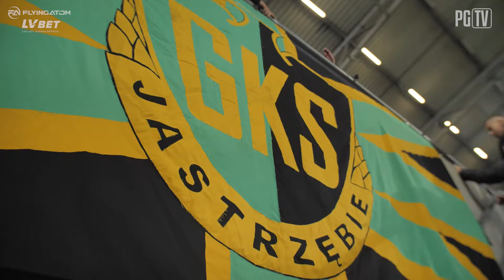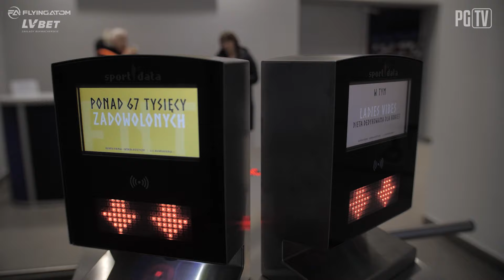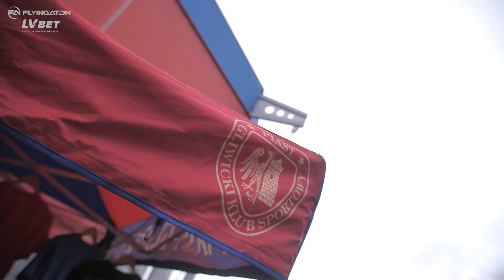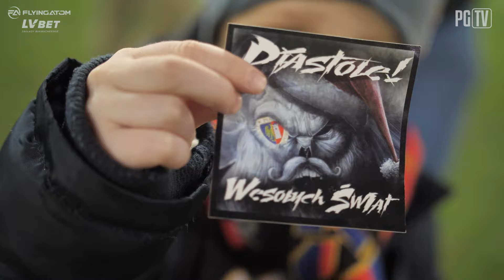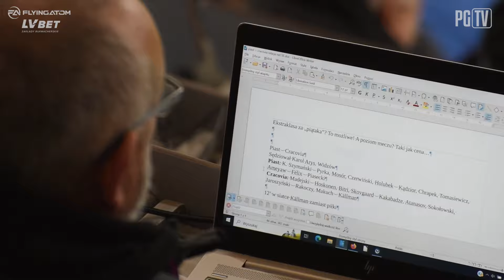RAZEM Z GKS JASTRZĘBIE! | KULISY PIAST - CRACOVIA 0-0 23|02|2024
W piątkowym meczu 22. kolejki PKO Bank Polski Ekstraklasy Piast Gliwice zremisował na swoim stadionie z Cracovią 0-0.

Spotkanie w skrócie:
- Gra w pierwszej połowie toczyła się głównie w środkowej strefie boiska. Brakowało dobrych sytuacji z obu stron, a obie drużyny dobrze grały w defensywie. Cracovia broniła piątką obrońców i Niebiesko-Czerwonym trudno było się przedrzeć, by stworzyć sobie dogodną okazję do strzelenia gola.
- Na początku drugiej części piłkarze Piasta przenieśi inicjatywę na połowę gości. Grali aktywniej, ale nie potrafili wykreować klarownej sytuacji. Przyjezdni próbowali się odgryzać i byli blisko po strzale Otara Kakabadze, ale Karol Szymański zdołał obronić to uderzenie. Do końca meczu okazji było kilka, ale żaden z bramkarzy nie dał się pokonać.

Najważniejsze akcje:
15': Patryk Makuch obrócił się w polu karnym i oddał strzał na bramkę Piasta. Karol Szymański nie miał jednak problemów z obroną tego uderzenia.
65': Fabian Piasecki próbował uderzać zza pola karnego, ale Sebastian Madejski zdołał złapać piłkę.
70': Mocne uderzenie Otara Kakabadze, ale skutecznie interweniował Karol Szymański.
77': Patryk Makuch dostał piłkę w polu karnym Piasta i oddał strzał, ale bardzo dobrze ustawiony był Jakub Czerwiński, który zablokował to uderzenie.
78': Szybka akcja Piasta zakończona niecelnym strzałem Arkadiusza Pyrki zza pola karnego.

Sytuacja kadrowa:
- Trener Aleksandar Vuković dokonał czterech zmian w podstawowym składzie w porównaniu do poprzedniego ligowego spotkania. Podczas PIACRA wyjściowe zestawienie Niebiesko-Czerwonych prezentowało się następująco: w bramce stanął Karol Szymański. Przed nim zagrała czwórka obrońców, Arkadiusz Pyrka, Ariel Mosór, Jakub Czerwiński i Jakub Holubek. W rolę defensywnych pomocników wcielili się Grzegorz Tomasiewicz i Michał Chrapek. Na skrzydłach ustawieni byli Michael Ameyaw i Damian Kądzior, z kolei na "dziesiątce" wystąpił Jorge Felix. Najbardziej wysuniętym zawodnikiem Piasta był natomiast Fabian Piasecki.

Z perspektywy trybun:
- Mecz odbył się na Stadionie Miejskim im. Piotra Wieczorka w Gliwicach.
- Przed meczem nastąpiło oficjalne podpisanie i ogłoszenie współpracy pomiędzy Piastem Gliwice a GKS-em Jastrzębie. Kluby podpisały umowę o współpracy, która dotyczy szeroko rozumianej działalności marketingowej i medialnej.
- Jakub Holubek rozegrał swój 100. mecz w barwach Piasta Gliwice.

Piast Gliwice - Cracovia 0-0

Piast: Szymański - Pyrka, Mosór, Czerwiński, Holubek - Tomasiewicz, Chrapek - Kądzior (71. Krykun), Felix (88. Kostadinov), Ameyaw (79. Szczepański) - Piasecki.

Cracovia: Madejski - Bitri, Skovgaard, Hoskonen - Kakabadze, Sokołowski (71. Oshima), Atanasov (88. Knap), Jaroszyński - Rakoczy (80. Maigaard) - Kallman, Makuch (80. Różga).

Żółte kartki: Ameyaw - Bitri.

Sędzia: Karol Arys.